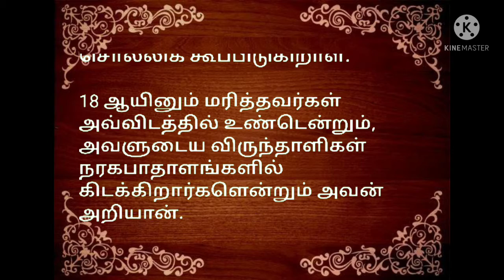நீதிமொழிகள் 9:1-18 | Proverbs 9:1-18 | Tamil Bible | NETHIMOZHIKAL 9:1-18 | நீதிமொழிகள் 9 அதிகாரம்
todaybibleverseintamil todaybibleversetamil tamilbibleverse today bibleverseintamil#todaybibleverse#tamilbibleverse